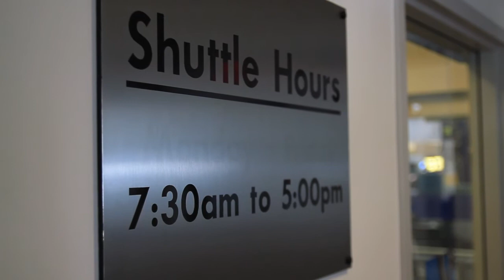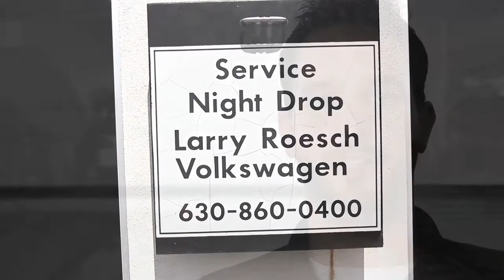VW Auto Repair Elmhurst IL | Larry Roesch Volkswagen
Service Department at Larry Roesch Volkswagen

Our service department at Larry Roesch Volkswagen offers top-of-the-line automotive service to our customers. We have 8 Technicians all VW Certified with 2 of them being Master Certified. Our state-of-the-art facility features the most current diagnostic and repair equipment available, and our technicians will deliver the most efficient and quality vehicle care.